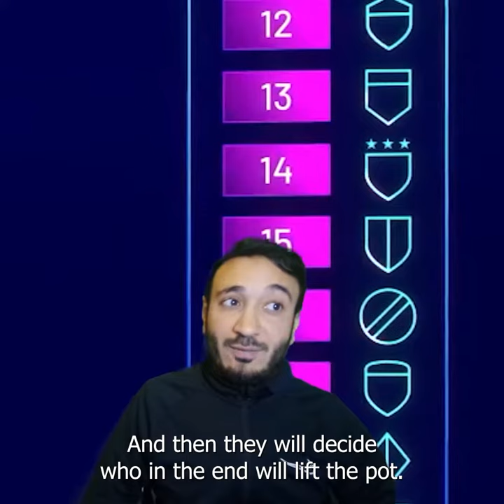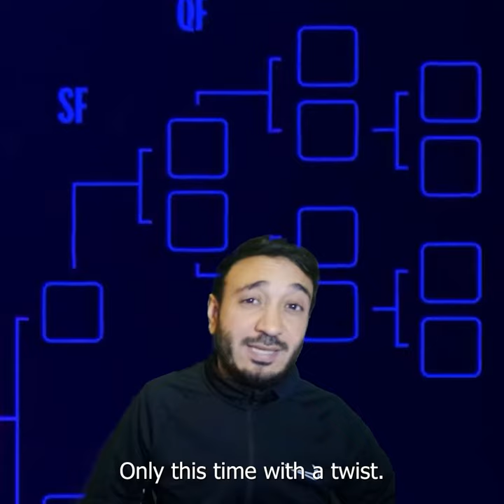THE CHAMPIONS LEAGUE